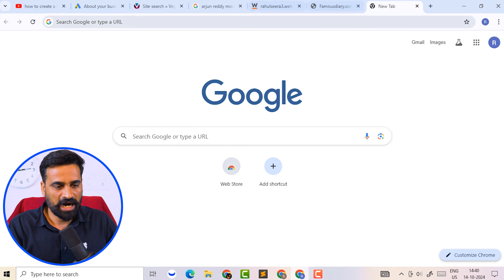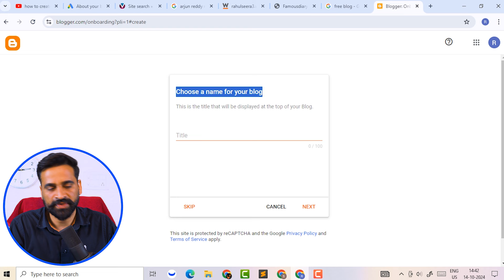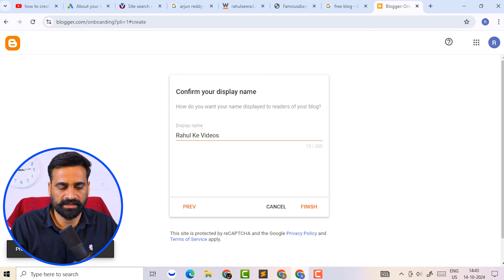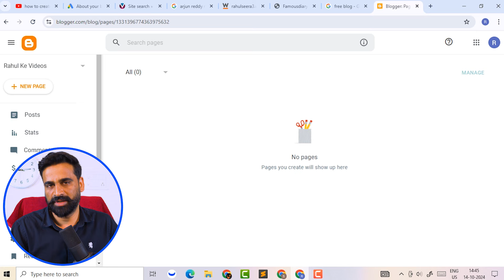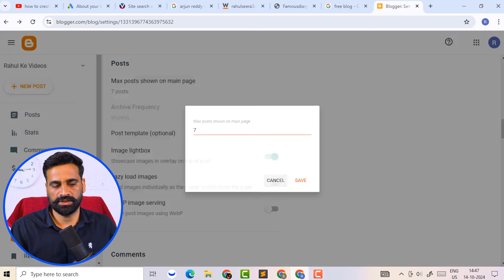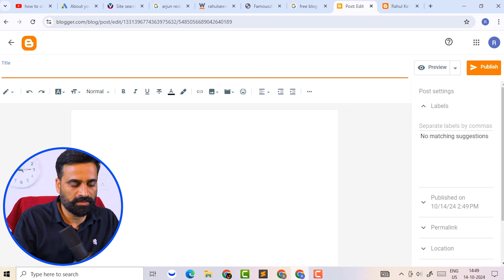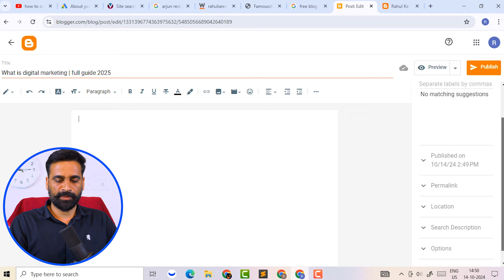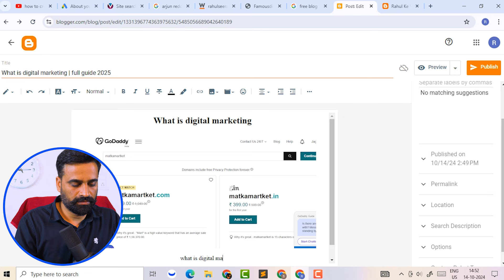How To Create A Free Blog In 2025 | Free Blogging Full Tutorial For Beginners | Blogging Se Kamao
How To Create A Free Blog In 2025 | Free Blogging Full Tutorial For Beginners | Blogging Se Kamao. free blogging complete guide for beginners.